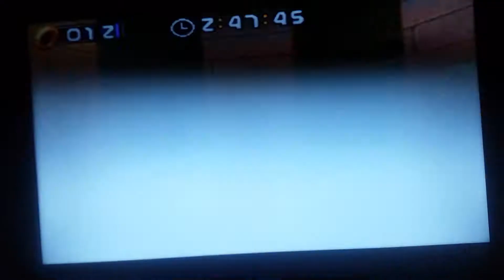Sonic Rush part 10